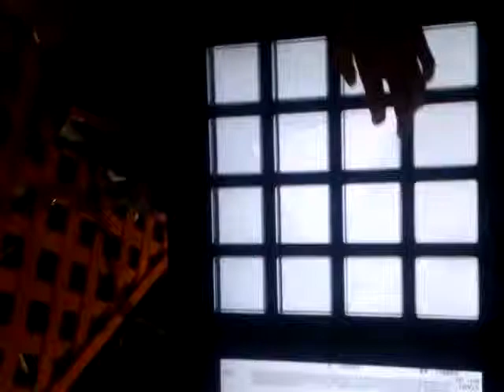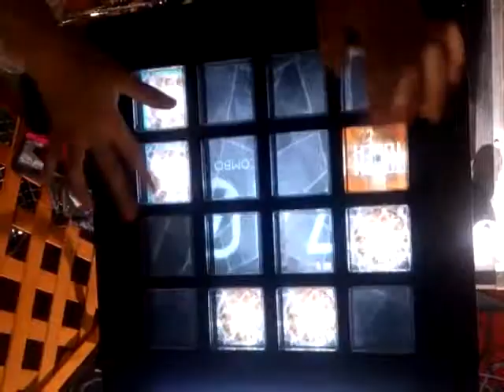ロストワン995